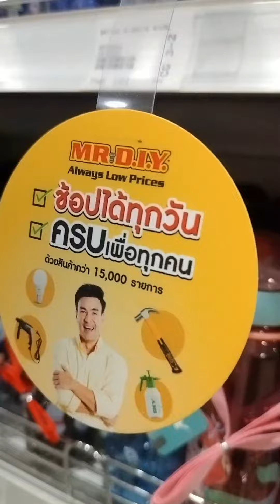MR DIY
มาทีไร ไม่เคยได้กลับไปชิ้นเดียวเลยทุกคน มีทุกอย่างที่ต้องการเลยจริงๆ เดินไปคือเพลินมาก MR.DIY